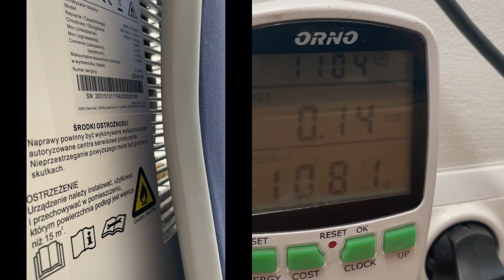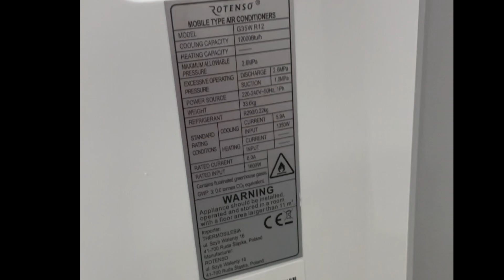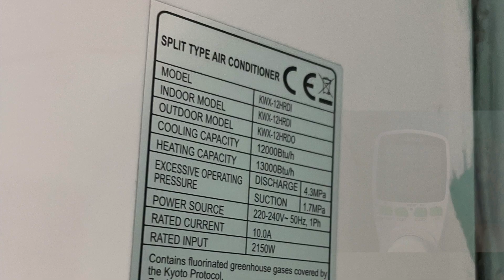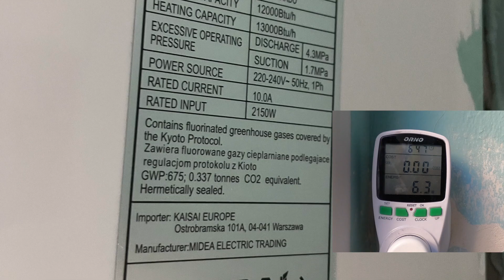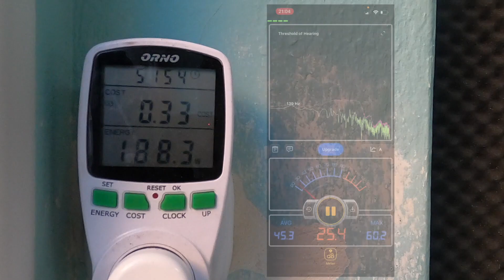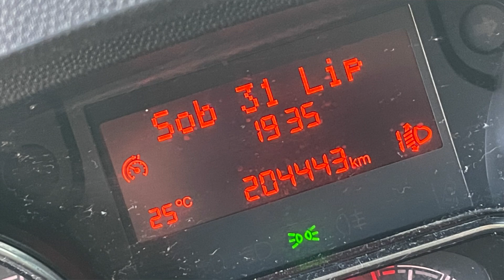Klimatyzacja znośna czy przenośna? Testujemy co lepiej wychodzi. Split vs monoblok przenośny.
Przetestujemy 2 typy klimatyzacji tzw. przenośną i split. Sprawdzimy ile pobierają energii i jakie są głośne. Powiem tobie gdzie lepiej użyć jednej a gdzie drugiej. Miłego oglądania.

- na tej stronie mozesz zapisać sie na szkolenia które organizuje w calej polsce lub zakupic potrzebną dokumentacje albo szkolenie video.

Jeśli chciałbyś abym zamontował tobie klimatyzacje lub pompę ciepła zapraszam na